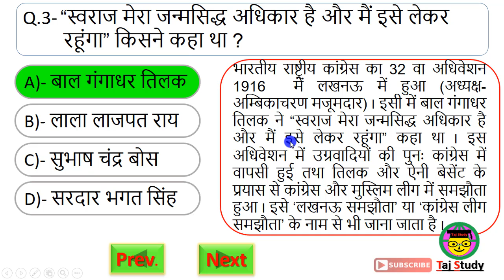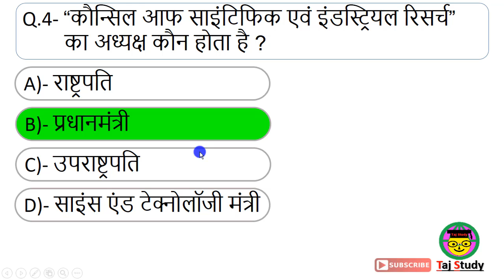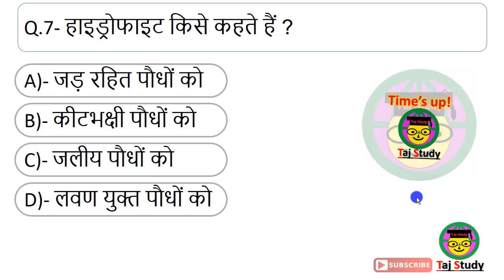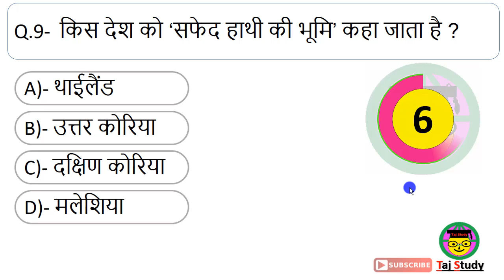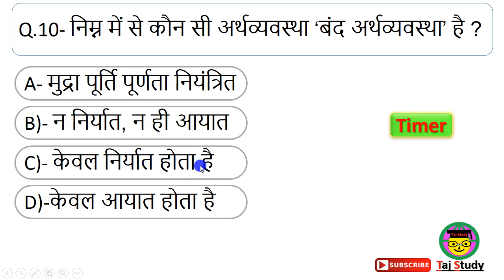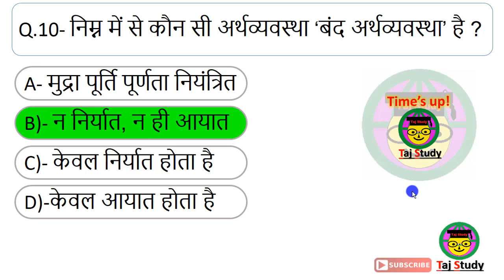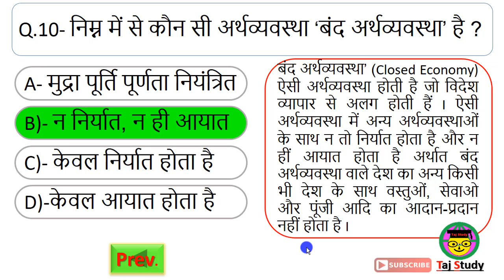GK-GS 🔴 Live Test Quiz-#35 I For NTPC/Group-D/CHSL/MTS/SSC/ALP/RPF/UPP/RO ARO/UPSSSC/PCS/Railway /JE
अपनी तैयारी खुद चेक करे I Test Your Preparation Self.
NTPC,JE,pcs,uppcs,ssc,mppsc,bpsc,rpsc,cgl,mts,chsl,group-d,railway,bank,alp,